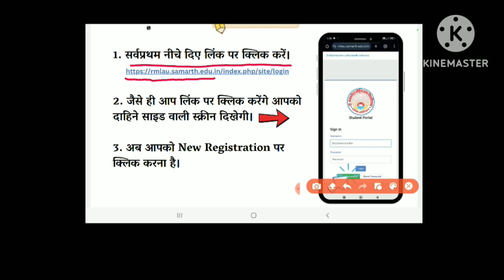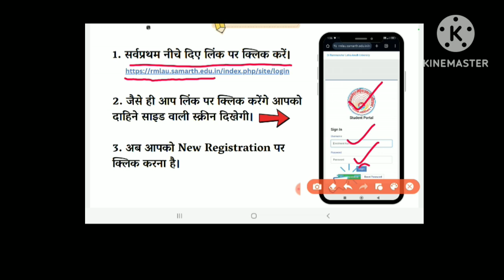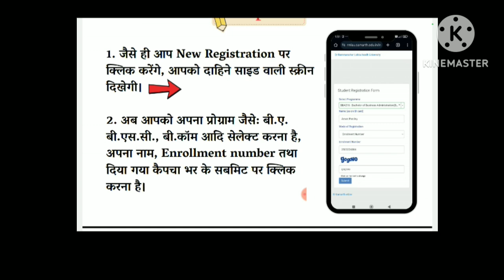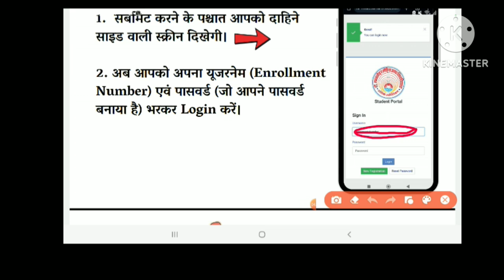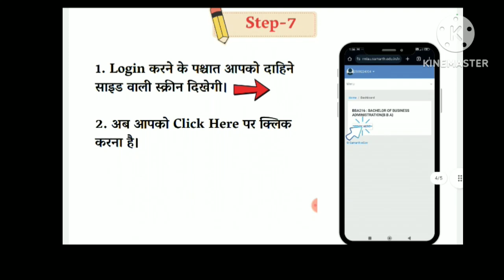rmlau smarth portl ragistation kaise kare|| smarth portl ragistation UG PG COLLEGE students